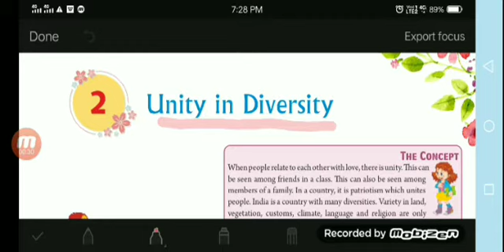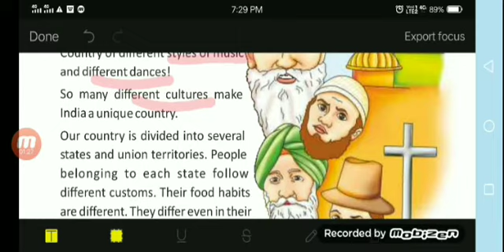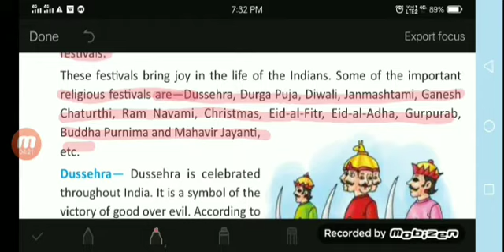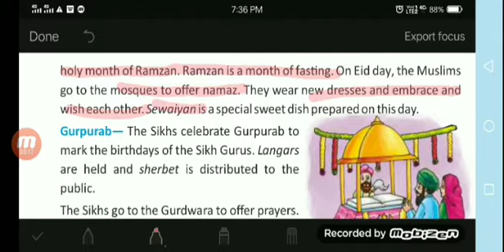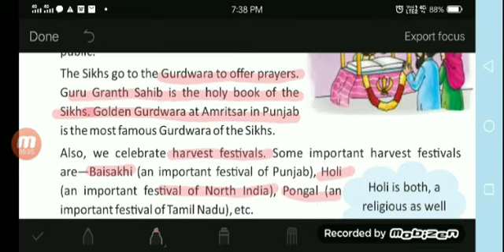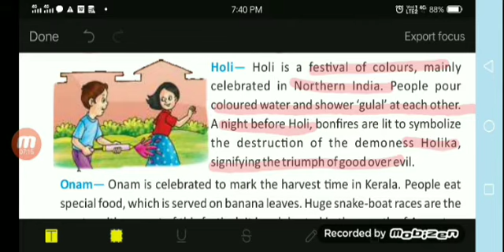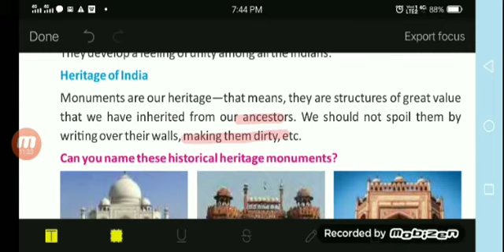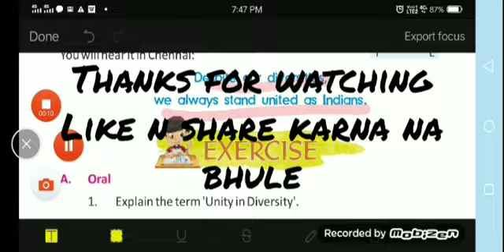Unity in diversity class-5 chapter-2 value education/moral science